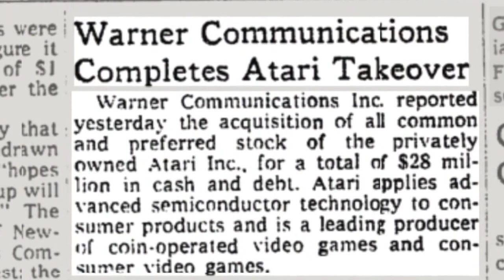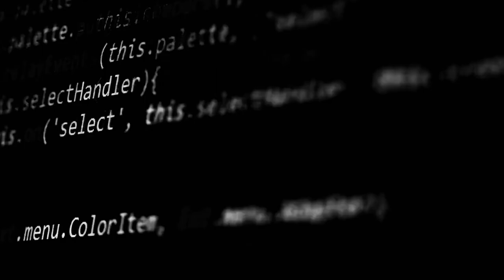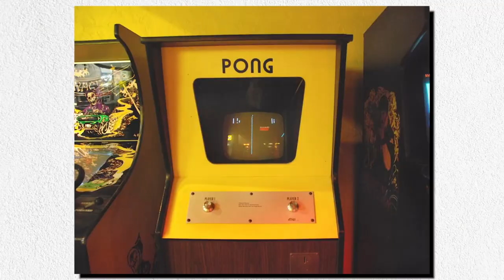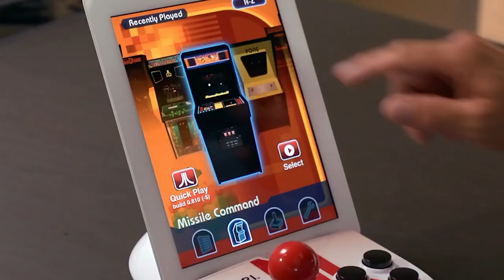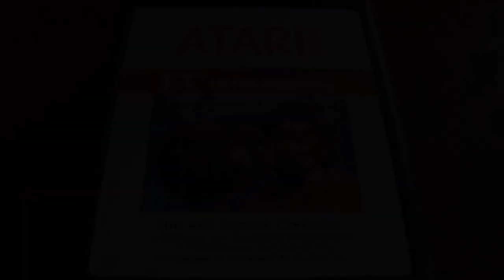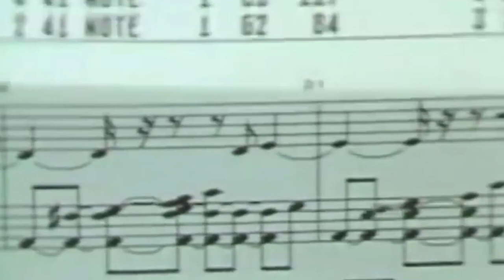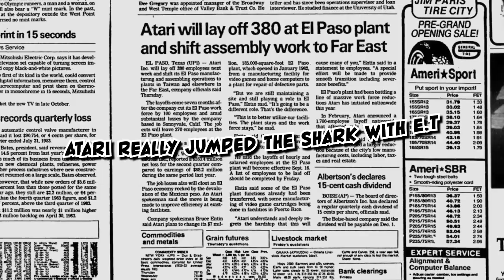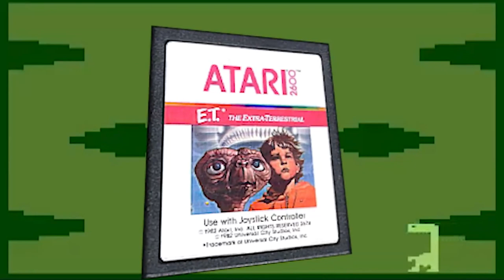The Rise and Fall of Atari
In this fascinating video, we explore the fascinating history of Atari, tracing its meteoric rise as a gaming industry icon and ultimately its tragic fall. From obscurity in the early 1970s to its dominance at the pinnacle of the gaming market, Atari revolutionized the way people played and interacted with video games.

Join us as we delve into the visionary leadership behind Atari's success, like Nolan Bushnell, the company's founder, and their groundbreaking inventions that set the stage for an entire industry. From the introduction of iconic games such as Pong and Asteroids to the Atari 2600, an innovation that brought video gaming into households worldwide, Atari's impact was remarkable.

However, despite their triumphs, Atari encountered various challenges that led to their dramatic downfall. As the market became saturated with competition, changing consumer tastes, and a questionable business strategy, Atari faced devastating financial setbacks and internal turmoil, ultimately leading to their demise. The tragic fall of Atari serves as a cautionary tale in the fast-paced world of technology and entertainment.

This video provides an in-depth analysis of Atari's journey, offering valuable insights into the rise and fall of a pioneering company that forever changed the gaming landscape. Join us as we navigate the triumphs, innovations, and tragedies that defined Atari's rollercoaster ride towards both unprecedented success and an unforgettable downfall.